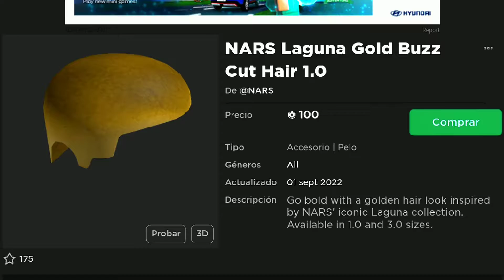¡CÓMO CONSEGUIR CABELLO CORTO DORADO "GRATIS" EN ROBLOX!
😉✔Créditos✔😉: Diamond_troll

___________________No Cropyn ____________________